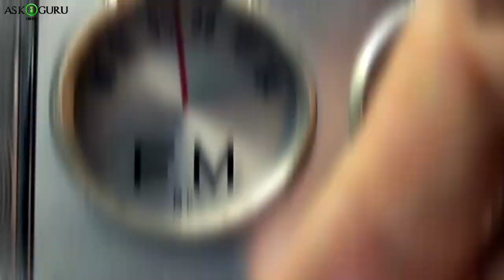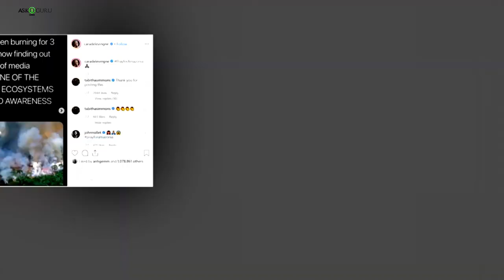अगर हमने आमज़ॉन रेनफॉरेस्ट खो दिया तो क्या होगा? | WHAT IF WE LOST THE AMAZON RAINFOREST?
अगर हमने आमज़ॉन  रेनफॉरेस्ट खो दिया तो क्या होगा? | WHAT IF WE LOST THE AMAZON RAINFOREST? - ASKIGURU

हुमारे पृथ्वी पे जिस तरह दिन भर दिन पोल्यूशन ओर गर्मी बढ़ रही है. आने वेल वक़्त मै ये बहुत ही गंभीर समस्या हो सकती है. जयदा तार पोल्यूशन हम इंसानो के कारण ही बढ़ता है. जैसे हम इनफ्रास्ट्रक्चर ओर बिल्डिंग बना ने के लिए जंगल को नष्ट कर देते है. जिस कारण ऑक्सिजन कूम मिलता है, ओर गर्मी जयदा बढ़ जाती है.रीसेंट्ली रेडियो पे न्यूज़ सुनना था, मुंबई, गोरेगाओं मै जो आरे फोरेस्ट है, उस्मआ से 500 ट्रीस मेट्रो बना ने के लिए नष्ट करने वेल है. मतलब सोचिए मेट्रो बना ने के लिए कितने ट्रीस का नुकसान होनेवाला है.Humare prithvi pe jis tarah din bhar din pollution or garmi badh rahi hai. Aane wale waqt mai ye bahot hi gambheer samasya ho sakti hai. Jayda tar pollution hum insaano ke kaaran hi badhta hai. Jaise hum infrastructure or building bana ne ke liye jungle ko nasht kar dete hai. Jis kaaran oxygen kum milta hai, or garmi jayda badh jaati hai. Recently radio pe news sunna tha, Mumbai, goregaon mai jo Aarey forest hai, usmai se 500 trees metro bana ne ke liye nasht karne wale hai. Matlab sochiye metro bana ne ke liye kitne trees ka nuksan honewala hai.

science physics biology, rainforest, amazon burning rainforest, the amazing is on fire, What would happen if we completely lost the Amazon rainforest to the fires, amazon rainforest fire, saving rainforest, what is amazon rainforest, what is lost amazon rainforest, complete amazon rainforest.